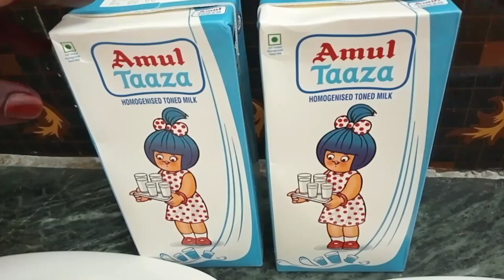Eid special 'Sheer khurma' recipe,Har koi alag banata hai lekin yeh wala sheer khurma zabardast hai🤤